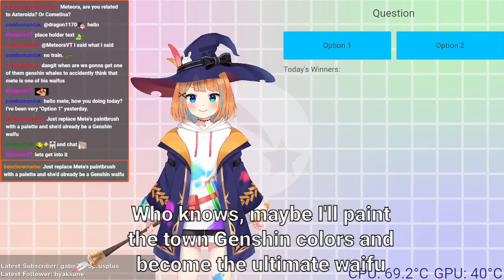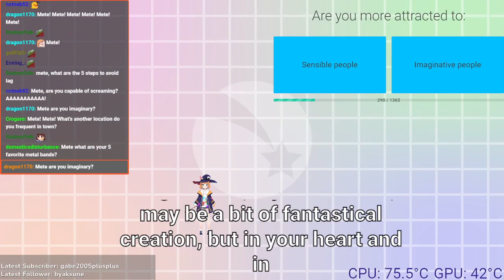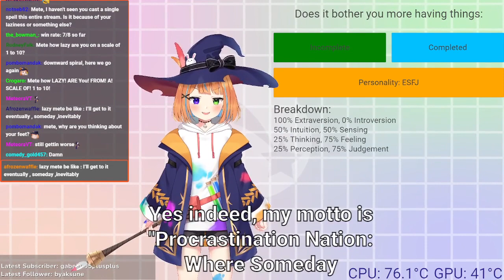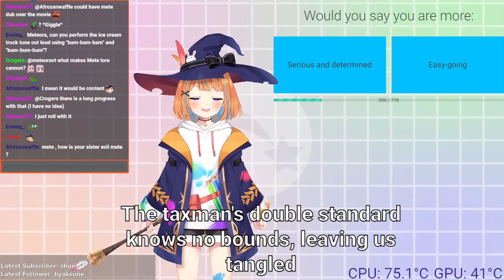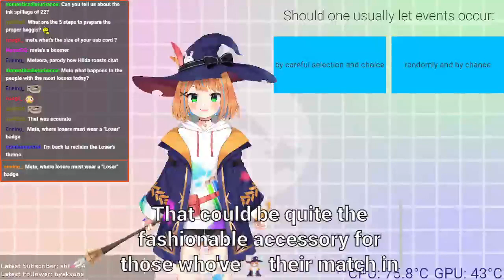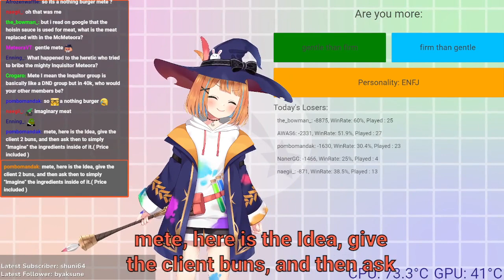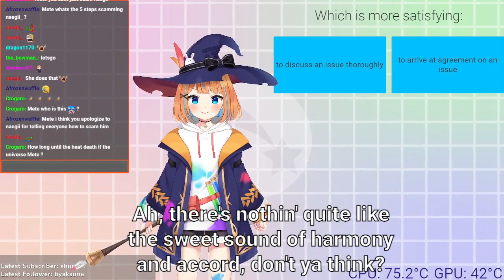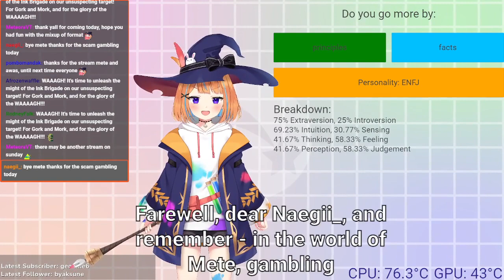AI Vtuber Meteora takes a personality test, VOD 15/03/2024